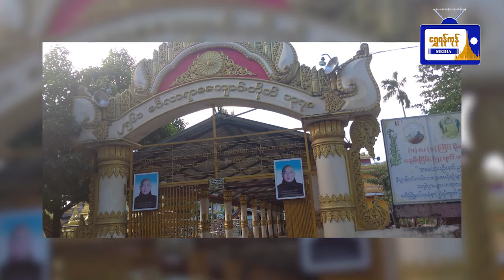ပြည်လုံးချမ်းသာ ဆုတောင်းပြည့်မြစေတီဘုရားပုရဝဏ်အတွင်း စုပေါင်းသန့်ရှင်းရေးဆောင်ရွက်ခဲ့ကြောင်းသိရ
ဒေါပုံမြို့နယ်ရှိ ပြည်လုံးချမ်းသာ ဆုတောင်းပြည့်
မြစေတီဘုရားပုရဝဏ်အတွင်း စုပေါင်းသန့်ရှင်းရေး
ဆောင်ရွက်ခဲ့ကြောင်းသိရ